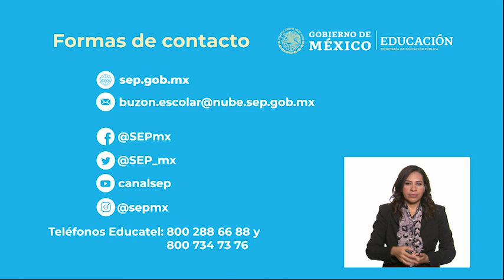AprendeEnCasa III | 1º Primaria | Artes | Juego musical | 07 de junio 2021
En esta clase de Artes Propone una organización sencilla de sonidos o movimientos (música y baile) en la que utiliza algunos elementos básicos de las artes.